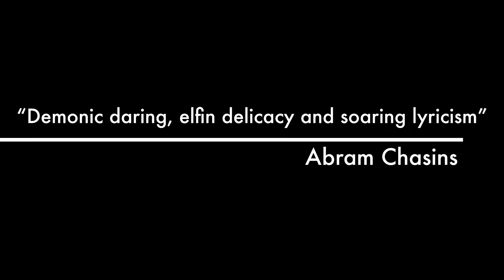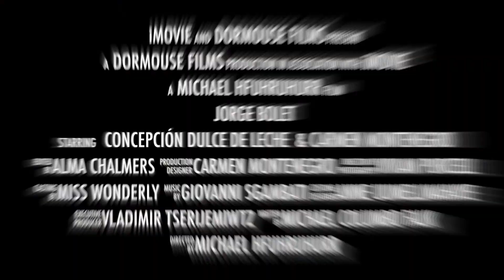Put Jorge Bolet at the top of the Liszt! PIANO MUSIC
A short video about pianist Jorge Bolet (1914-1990).  For a full account of his life and career:
Un breve vídeo sobre el pianista Jorge Bolet (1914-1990), para que no caiga en el olvido. El sitio web mencionado anteriormente tiene algunos resúmenes de audio en español.